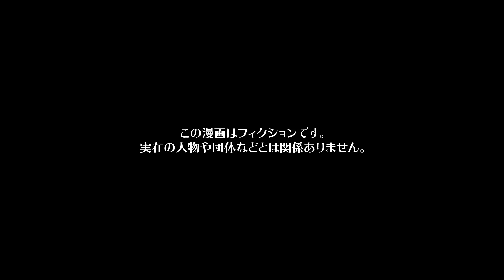【漫画】嫁の不倫発覚…相手夫婦と話し合いの席を設けたらまさかの展開に！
今回の主人公は、コウジと暮らしているヒサメ。
彼とは結婚して3年目で、イケメンでいつも優しくしてくれる。
何一つ不自由はしていないが結婚生活に少し飽きていて、刺激を求めここ一年ほど浮気をしている。
浮気と言っても本気ではなく遊びなので、いつも出会い系を使い都合のいい男と適当に遊んでいた。
今回の不倫相手エンジは既婚者だったが、コウジは鈍感だしうまくできるだろうと余裕こいていた。
しかし、ある日エンジから浮気がバレたと連絡がきてしまい...

シナリオ / ネーム　Ayamumin
作画　 saya / オタクくん（@strn___） / くろすみ / ねじ（@nejiriage） / 井黒駿 / 千乘充加